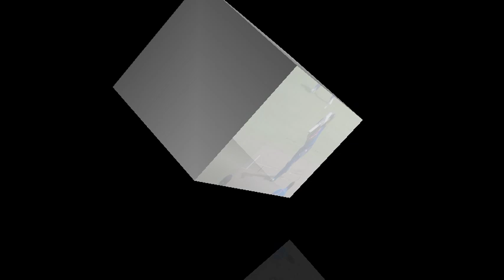India Vs Srilanka 2nd ODI Full Match Highlights, IND vs SL 2nd ODI Full Match Highlights today video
India Vs Srilanka 2nd ODI Full Match Highlights, IND vs SL 2nd ODI Full Match Highlights

INDvsSL2ndODIFullHighlights today video